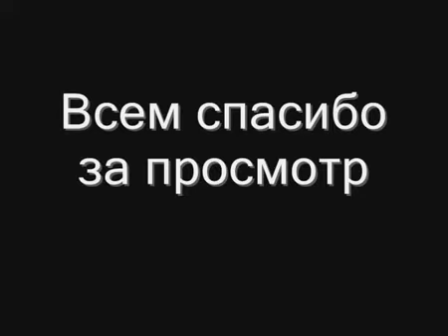Ярослав Кукольников-Жить вопреки клип!